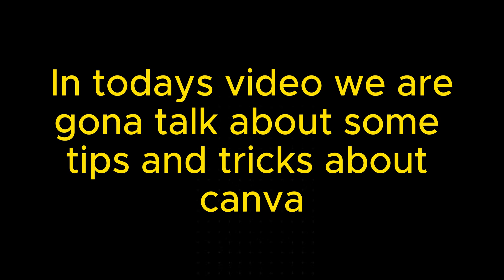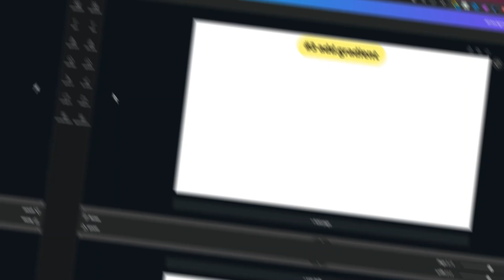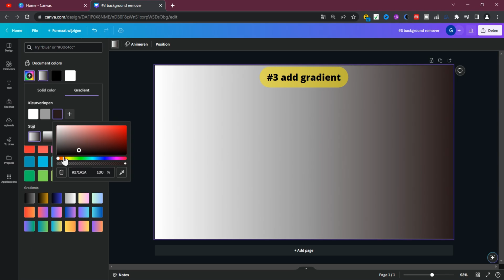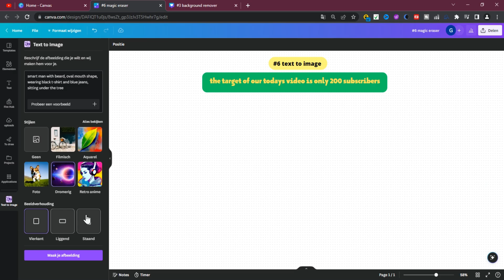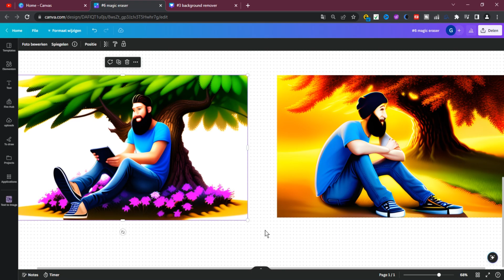CANVA TIPS AND TRICKS [2023] | Canva Tutorial for Beginners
In this Canva tutorial for beginners, you'll learn 6 key Canva tips and tricks that you wish you knew earlier to help you save time and design more efficiently on Canva, especially when working with shapes, templates, and photo editing. I'll show handy keyboard shortcuts, game-changing hidden or improved Canva features, and a few personal hacks to level up your Canva skills and enjoy using the platform even more. If you found this video useful, share it around! It Helps Me More

VIDEO CONTENT
00:00 Intro
00:21 Tip #1:
01:11 Tip #2:
01:47 Tip #3:
02:24 TIP #4
02:46 Tip #5:
03:31 Tip #6:
04:14 Tip #6: OUTRO